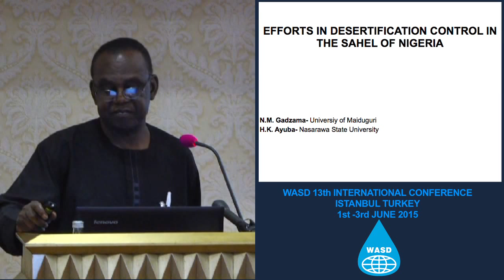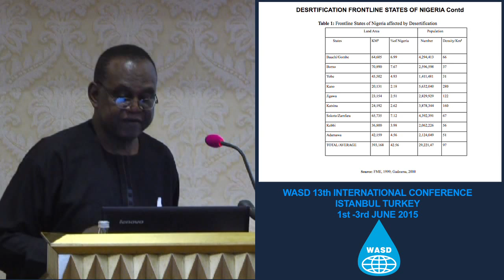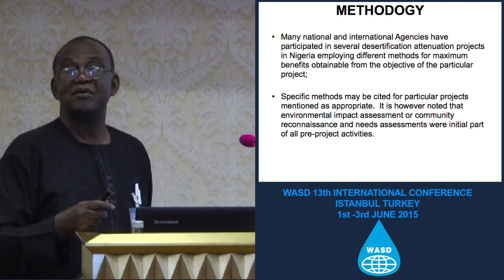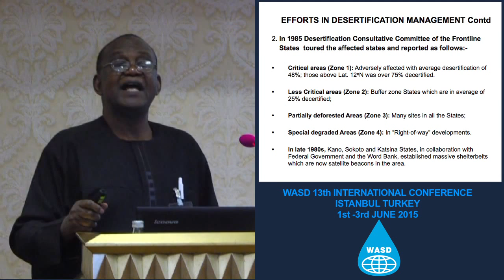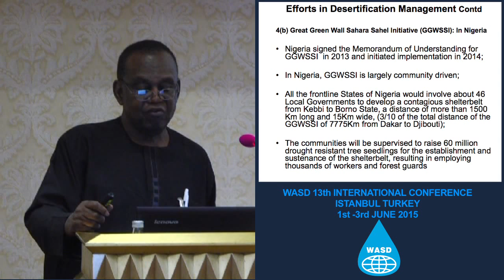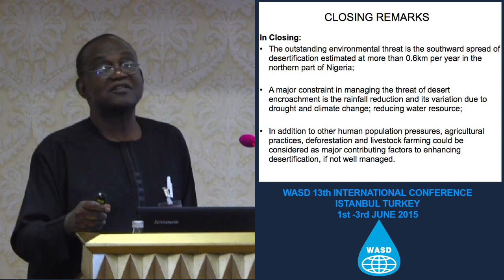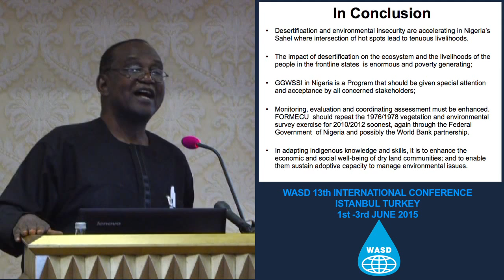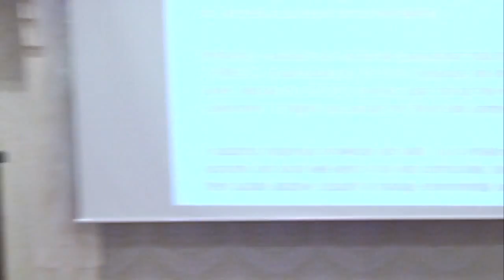Efforts in desertification control in the Sahel of Nigeria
by Profs. Njidda Gadzama and Haruna Ayuba, University of Maiduguri, Nigeria